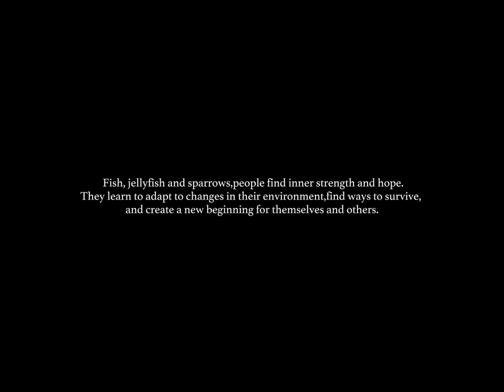fish, jellyfish, sparrow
"Fish, Jellyfish and Sparrows" is an art project about narrative photography, which explores the post-disaster state and survival of human beings in adversity through three different symbolic creatures. With fish, jellyfish and sparrow as the main symbols, this project shows the different traits and psychological states of people in the face of challenges and pain. Explore human resilience and transformation in post-disaster scenarios through fish, jellyfish, and sparrows.